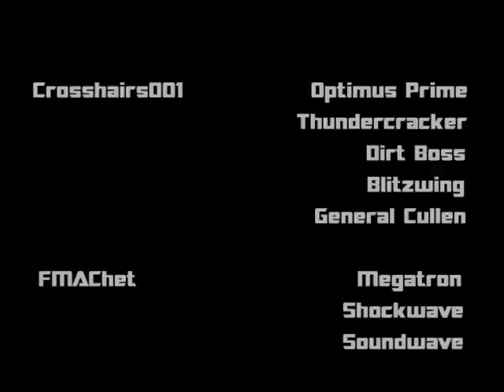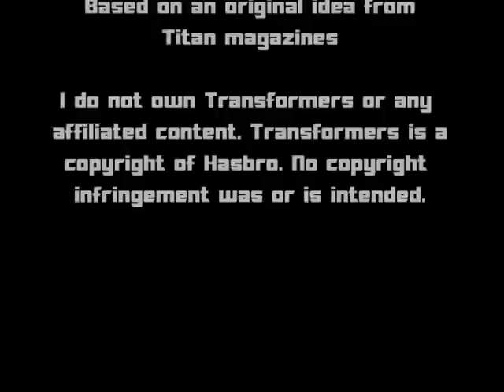Transformers: Uprising Episode 1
Comments now set to approval since I am tired of people saying 'Earth is 3rd planet not 4th LOL'.

Several months after the events that took place in New York City, the Autobots and their allies begin the fight back against their Decepticon oppressors. But with Optimus Prime dead and Earth in ruins, do they have any chance at all?

Don't worry, the pace of the episodes will increase, im just warming you up :)

Starring BIG44 as Ironhide, MrLazerBlade as Longarm, Sam and Starscream, flareneos4 as Jolt and Sideswipe, FMAChet as Megatron, Slashercon as Autobot Jazz and crosshairs001 as General Cullen, Blitzwing and Thundercracker.
Also guest starring Matt Clark as random trooper :)